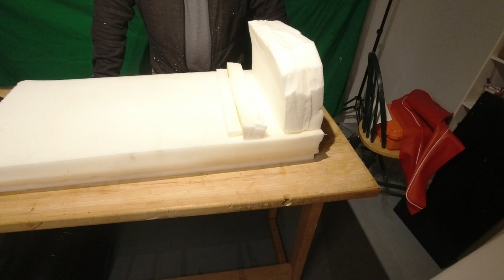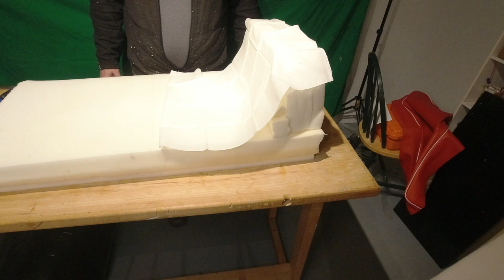Antique Snowmobile: Making a New Seat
Let's finish putting together the seat for my 1971 OMC Snow Cruiser.